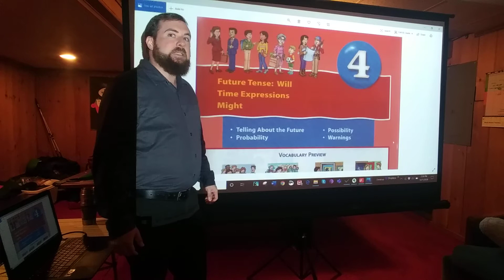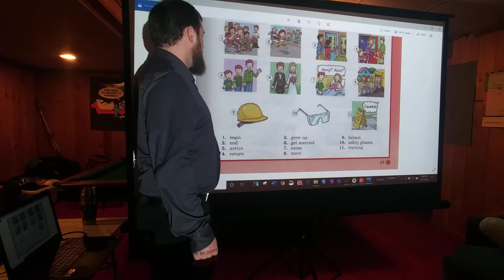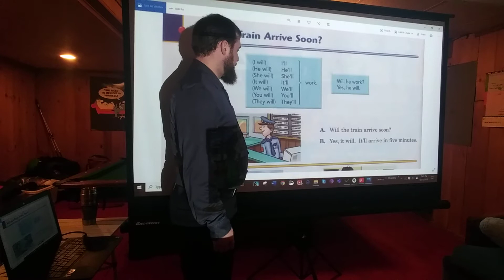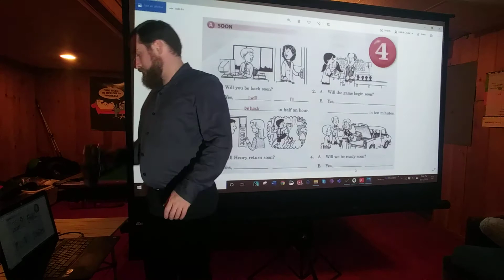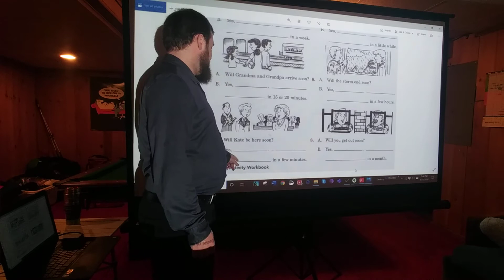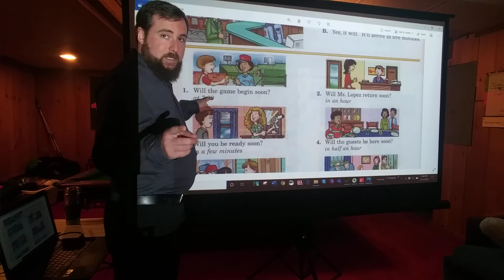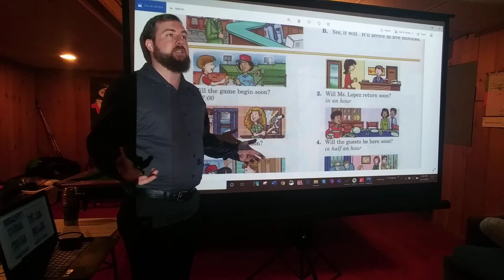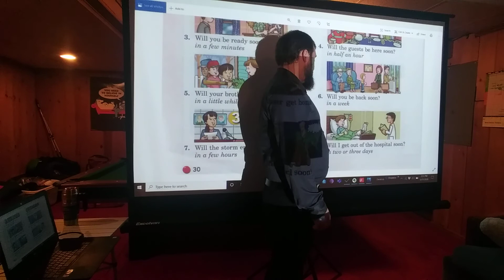Red Chapter 4 - Future Tense - part 1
A note to parents and students: If your student needs some extra help to complete this activity, try re-watching the lessons from Chapter 1 of the Red Book
Before you watch this video have these pages open and ready to read. You do NOT need to print them. You will also need a blank sheet of paper.
If you do not have access to a printer, you can read the activities off of your computer, and write the answers on a sheet of paper.

You can also find more reading and writing lessons, which may help prepare your student for this lesson on iReady Reading. This link will give your student "video games" that teach them reading and typing skills.
The school should have sent you a username and password when the quarantine started.